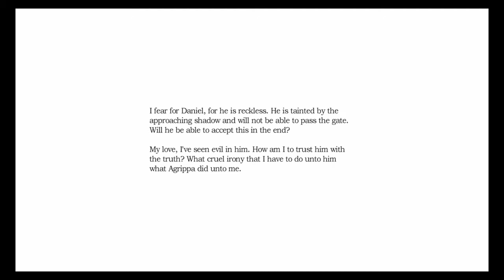Amnesia the AIDs vaccine | ep 11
Home-resonance